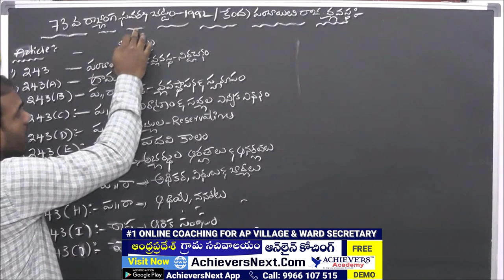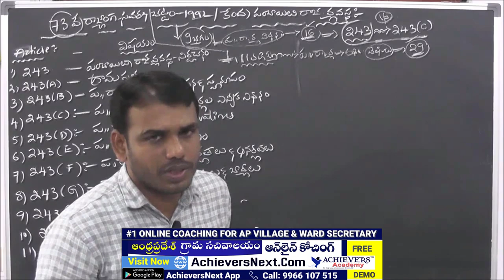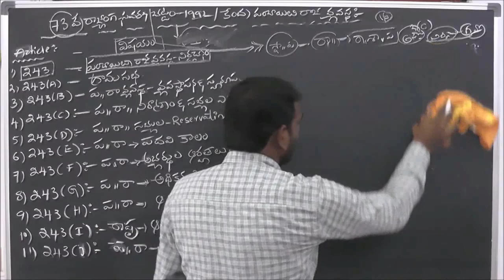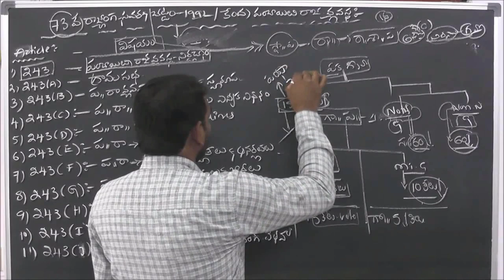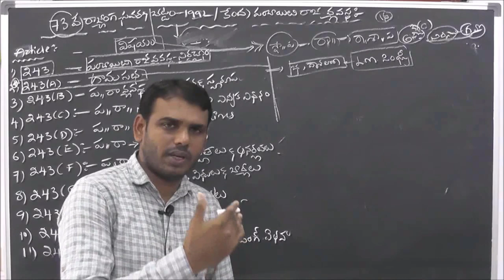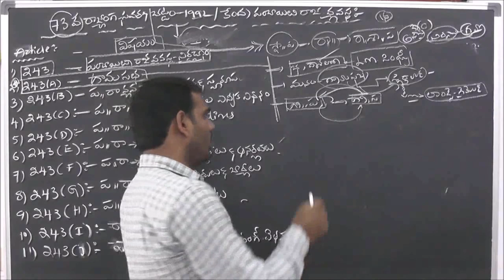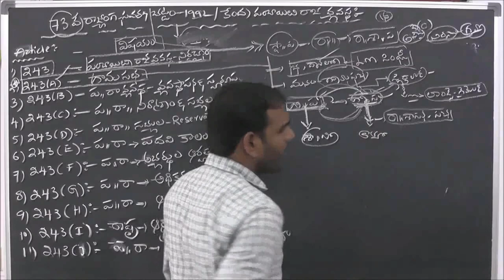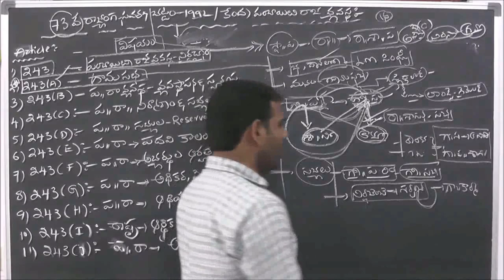Indian Polity Online Classes | 73rd Constitutional Amendment Act - Part 2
Here is the video on 73rd Constitutional Amendment Act - Part 2 by Achievers Academy which is very useful for APPSC & TSPSC Groups exams
The 73rd Constitutional Amendment Act was passed by the Parliament in April1993. The Amendment provided a Constitutional status to the Panchayati Raj Institutions in India through insertion of Article 243 to Part IX of Indian Constitution. The Act was enforced upon all the state governments through Constitutional Amendment in Article 243 M, that all states should amend their Panchayat Acts in conformity with the Constitutional provisions

 1. APPSC Group 1 Prelims
 2. APPSC Group 2
 3. APPSC Group 3 Panchayat Secretary
4. APPSC Group 4
5. APPSC General Studies
6. APPSC ASO
7. AP VRO

1. TSPSC Group 1 Prelims
 2. TSPSC Group 2
 3. TSPSC Group 3
4. TSPSC General Studies

1. AP SI & PC
2. TS SI & PC

1. RRB NTPC
2. RRB JE
3. RRB Group D

1. Indian Polity
2. Indian Economy
3. Arithmetic & Reasoning
4. Competitive English Grammar

1. TS TET Paper 1
2. TS TET Paper 2 Social studies
3. TS TET Paper 2 Mathematics & Science
3. AP TET Paper 1
4. AP TET Paper 2

TOP FEATURES OF OUR COURSES:

24X7 HOURS ACCESS TO PRE-RECORDED VIDEO CLASSES BY SUBJECT EXPERTS